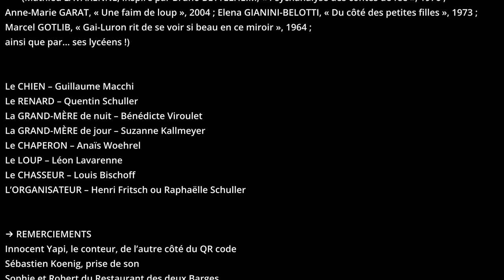ROUGE(s) ! Variations sur un Chaperon - SPECTACLE d'été 2022 des Mattagumber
La joyeuse troupe des MATTAGUMBER présente :
« ROUGE(s) ! Variations sur un Chaperon »
du 12 au 14 août 2022
au plan d’eau de Courtavon
entrée libre - panier

Cette année, quatre lieux différents mis en lumière, quatre saynètes théâtrales (15 min chacune) déjantées à la sauce Matta, autour d'un même thème : l'histoire du petit chaperon rouge et ses multiples niveaux de lecture.
Tiens, saviez-vous par exemple qu'à l'époque de Perrault, un chaperon n'avait rien à voir avec une capuche d'enfant, mais qu'il s'agissait d'un ornement de séduction démodé que portaient en leur temps les ex-jeunes filles désormais défraîchies ? Le loup (toujours un homme-loup, donc loup-garou) peut-il devenir bon, ou bien sa nature reprendra-t-elle toujours le dessus sur ses bonnes intentions ? Quel serait d'ailleurs votre jugement si vous deviez le faire passer à la barre d'un tribunal humain, trop humain ? N'avons-nous pas tous un loup tapi en nous, plus ou moins bien domestiqué, qui nous pousse parfois vers le pire ?
Ce qui est certain, c'est que vous ne lirez jamais plus les histoires du petit chaperon rouge de la même façon : les versions adaptées par Perrault ou Grimm sans doute, mais aussi les versions orales nivernaises et tourangelles, ou encore les interprétations populaires qui en existent dans le monde entier, remontant parfois jusqu'à la nuit des temps. Assurément, le Petit Chaperon Rouge n'est pas seulement l'histoire d'une petite fille "à la limite de la débilité mentale", "prototype du sous-développement de la conscience", comme l'écrit impitoyablement Elena Gianini-Belotti. Elle nous plonge au contraire dans les soubassements et tréfonds de notre fragile humanité. Ce n'est pas pour rien qu'elle parle tant et tant aux plus jeunes d'entre nous. Mais aussi aux grands enfants, qui adorent la raconter, souvent à leur propre sauce.
Allez, Loup, Loup, s'il te plaît, fais-nous encore peur !

Costumes – Céline Stoecklin, Suzanne Kallmeyer
Lumière « sans fil » – David Anstett
Malaxage des textes, supervision du chantier – Mathieu Lavarenne
Captation vidéo, montage – Arnaud Diemer

→ Distribution des rôles :
Les COLPORTEURS d’histoire – Henri Fritsch, Raphaëlle Schuller

TABLEAU 1 - LE LOUP DEVENU BON
   (d’après une nouvelle de Marcel AYMÉ, « Le loup » - Contes du Chat perché, 1939)

DELPHINE – Sarah Peter
MARINETTE – Eulalie Lavarenne
Le LOUP presque bon – Florian Laruelle
MERE – Céline Stoecklin
PERE – Daniel Baumgartner

TABLEAU 2 - LE PROCÈS DU LOUP
   (d’après Zarko PETAN, «  Le procès du loup », 1950)

Le JUGE – Céline Stoecklin
Le LOUP – Gabriel Viroulet
Le CHAPERON / Le CHASSEUR / Le BOURREAU – Élodie Mattler
La GRAND-MÈRE / Le frère GRIMM – Dominique Christen
Deux GARDES – Aaron Anstett, Éloi Lavarenne

TABLEAU 3 - Le PETIT CHAPERON ÜF
   (d’après Jean-Claude GRUMBERG, « Le petit chaperon Uf », 2005)

Le LOUP Kaporal Wolf – Jean-Charles Mattler
Le CHAPERON – Marie-Eve Anstett
La MÈRE-GRAND / Le TABATIER – Geneviève Mattler

TABLEAU 4 - Ah ! PERRAULT PSYCHO
   (Mathieu LAVARENNE, inspiré par Bruno BETTELHEIM, « Psychanalyse des contes de fée », 1976 ; Anne-Marie GARAT, « Une faim de loup », 2004 ; Elena GIANINI-BELOTTI, « Du côté des petites filles », 1973 ; Marcel GOTLIB, « Gai-Luron rit de se voir si beau en ce miroir », 1964 ; ainsi que par... ses lycéens !)

Le CHIEN – Guillaume Macchi
Le RENARD – Quentin Schuller
La GRAND-MÈRE de nuit – Bénédicte Viroulet
La GRAND-MÈRE de jour – Suzanne Kallmeyer
Le CHAPERON – Anaïs Woehrel
Le LOUP – Léon Lavarenne
Le CHASSEUR – Louis Bischoff
L’ORGANISATEUR – Henri Fritsch ou Raphaëlle Schuller

→ REMERCIEMENTS
Innocent Yapi, le conteur, de l’autre côté du QR code / Sébastien Koenig, prise de son / Sophie et Robert du Restaurant des deux Barges / Le magasin Biodôme d’Hégenheim / François Cohendet et l’ensemble des membres du Syndicat Intercommunal du Plan d’eau de Courtavon / Le Quotidien Jurassien, L’Alsace, Les Dernières Nouvelles d’Alsace, L’Ami Hebdo / Corinne Rocklin, Arnaud Diemer pour les photos / David Anstett / Robin, Gabriel et Gauthier Burglin, Antoine Higelin, Thomas Lavarenne pour l’appui logistique et technique / Marinette Fritsch / Nos spectateurs sans lesquels nous ne serions pas grand-chose / et toutes les personnes qui de près ou de loin ont contribué à la concrétisation de cette nouvelle aventure.